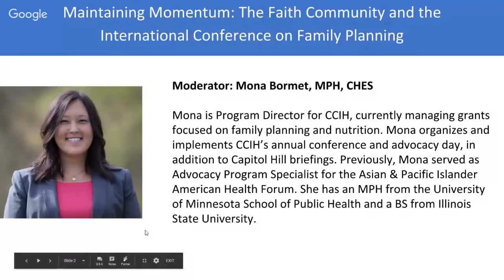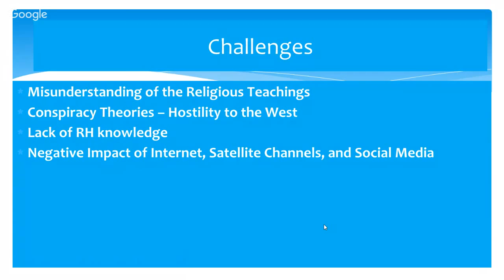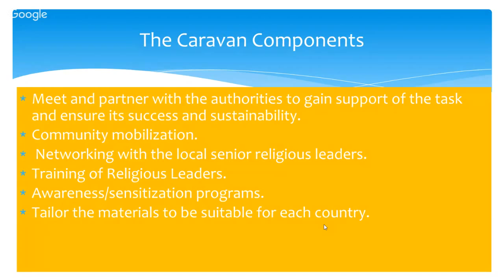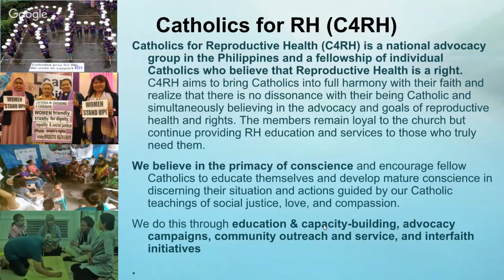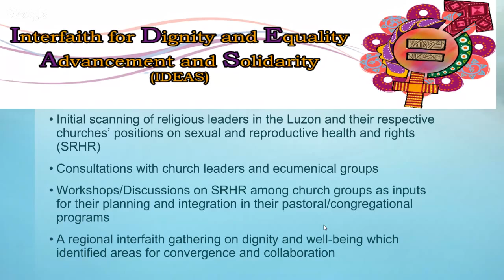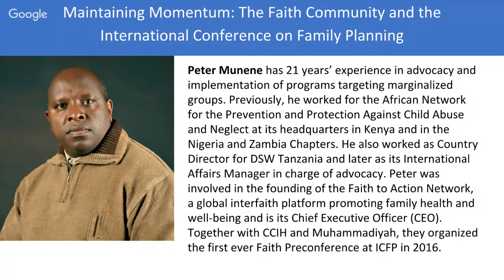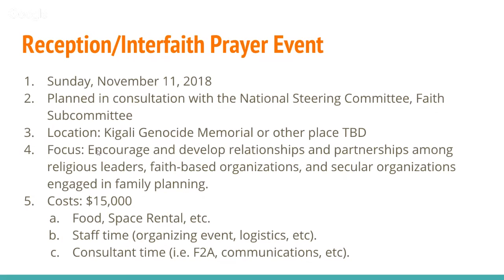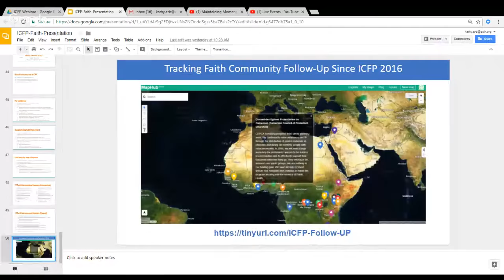Maintaining Momentum: The Faith Community and the International Conference on Family Planning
The faith community made historic progress at the 2016 International Conference on Family Planning (ICFP) when 85 faith leaders from 26 nations came together for the first-ever Faith Pre-conference. They discussed best practices in faith-based involvement in family planning and committed to scaling up services to help families with healthy timing and spacing of pregnancies.

Maintaining this momentum for the fifth ICFP scheduled for November 12-15, 2018 in Kigali, Rwanda is critical to keeping faith-based organizations on the forefront as crucial partners with governments and other NGOs. The webinar features Ahmed Ragab, MD, Professor of Reproductive Health, International Islamic Centre for Population Studies and Research, Al Azhar University; Bicbic Chua, Executive Director, Catholics for Reproductive Health; and
Peter Munene, Chief Executive Officer, Faith to Action Network.

Moderated by Mona Bormet, MPH, CHES, Director of Programs, CCIH.